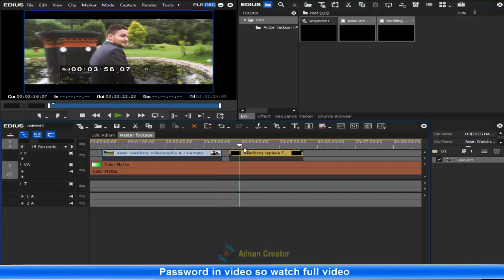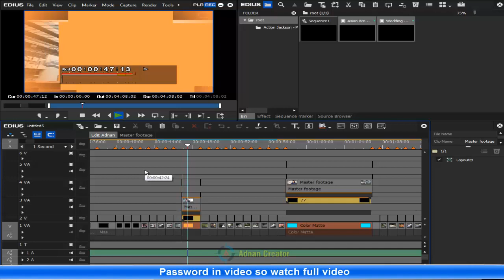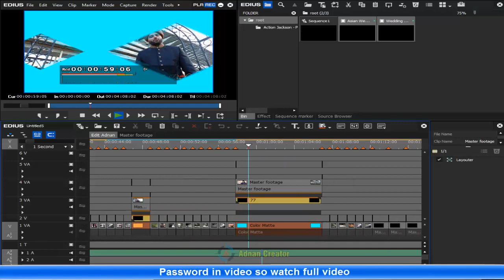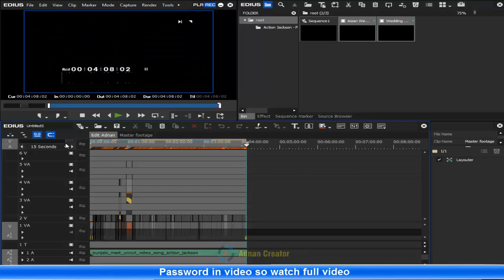Action jackson punjabi mast | Edius Highlight project | Free download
Dear Viewers, In this Video i provide you

FILE IS PASSWORD PROTECTED

All Edius projects free download